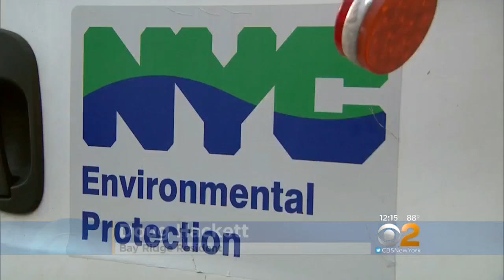Another Hole In The Road